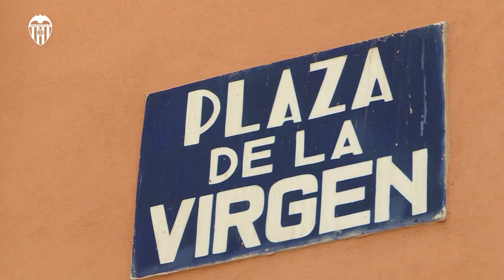EL VALENCIA CF REALIZA LA TRADICIONAL OFRENDA FLORAL A LA MARE DE DÉU DELS DESAMPARATS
El Valencia CF ha realizado este jueves la tradicional ofrenda floral a la Mare de Déu dels Desamparats. Como es habitual antes de iniciar la competición oficial, el club ha acudido a la Basílica de la Virgen, uno de los lugares históricos y más emblemáticos de la ciudad, representado por el presidente Anil Murthy, el cuerpo técnico y los integrantes de la plantilla